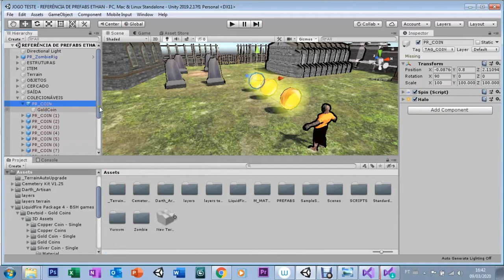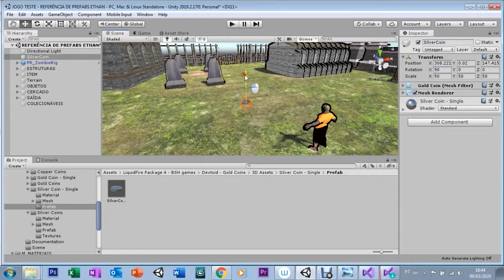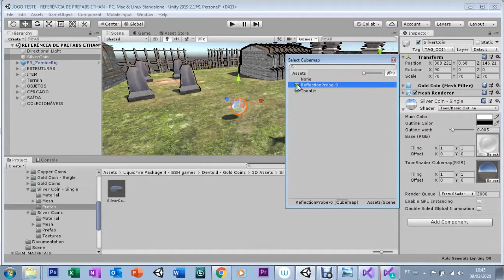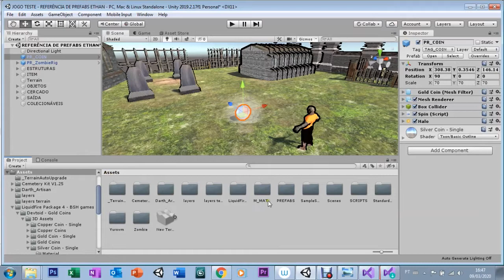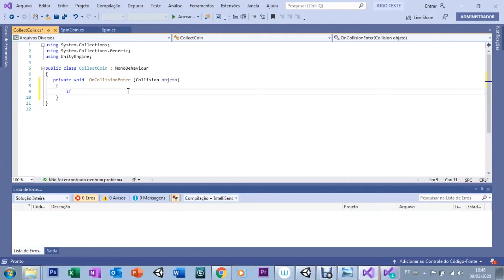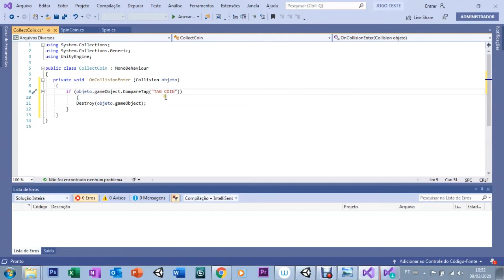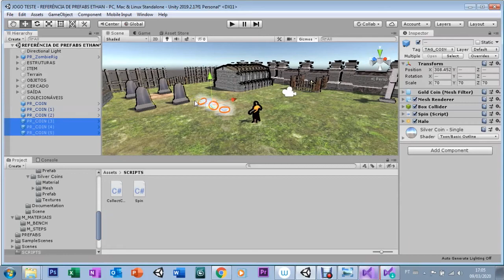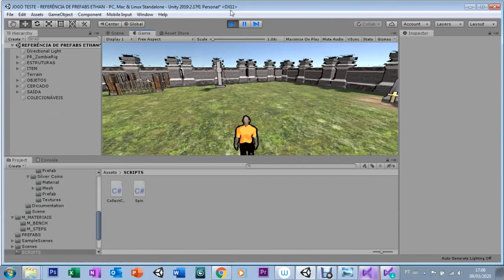UNITY - AULA 14 - LEVEL DESIGN VII